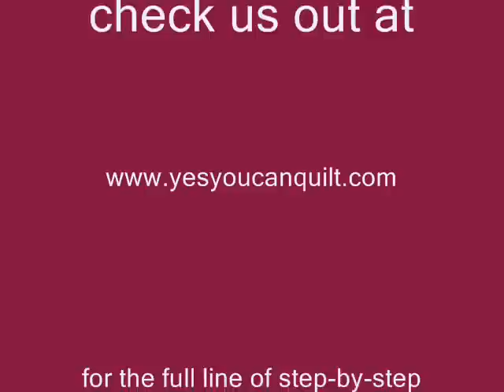Bottom's Up Hearts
Machine quilting artist Nichole Webb demonstrates the Principle of the Partial Echo with Bottom's Up Hearts from her Fantasy Freehand Basic Techniques video.  Check out the full line of step-by-step instruction available from Nichole